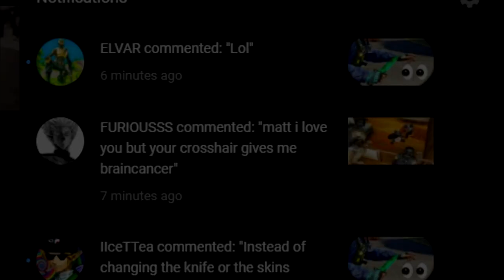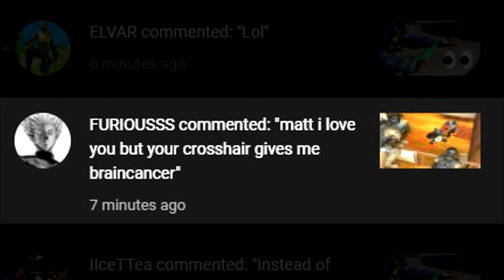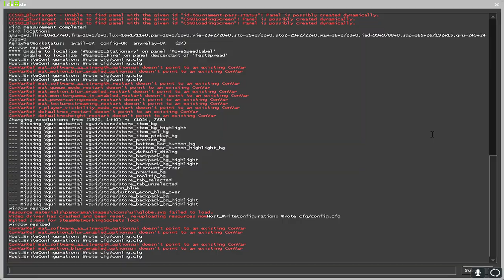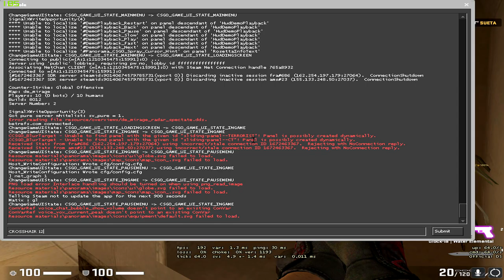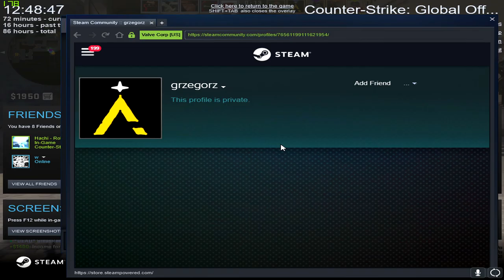furiousss.cfg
trying out furiousss' crosshair after he made fun of mine :/